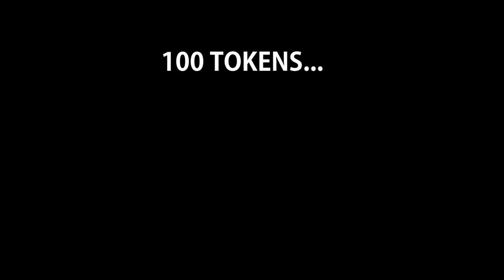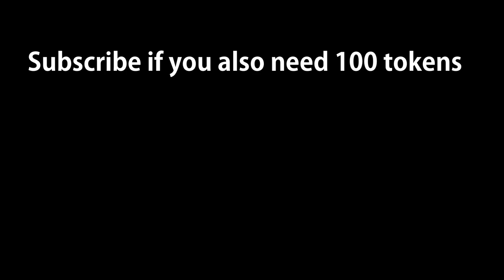True Pain in Marvel Snap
True feeling of pain in marvel snap